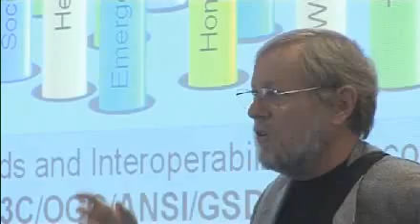Digital earth - the interactive planet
The digital earth movement uses virtual world technology in its aim to help people access any information any where in the world.